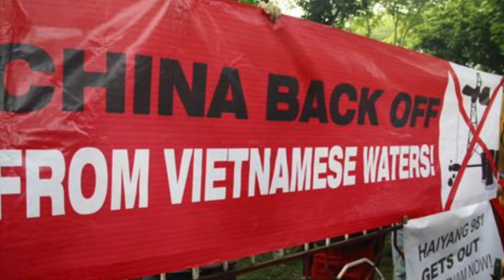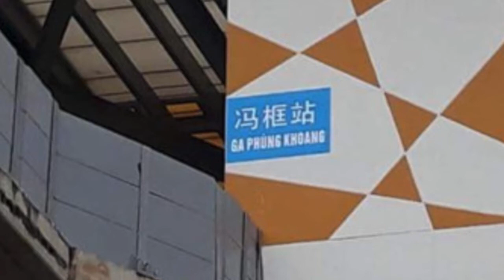VATVOnline News: Thoát Trung không phải là bài Hoa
26/08/2018
Thanh Trang

Thoát Trung không phải là bài Hoa
Kami

Một thực tế là ở Việt nam, hầu như ai ai cũng có tâm lý căm ghét, thậm chí là căm thù Trung quốc. Người ta cho rằng điều đó đã ngấm vào máu của mỗi người dân Việt nam. Không phải vô tình mà Đại tướng, Bộ trưởng Bộ Quốc phòng Phùng Quang Thanh một phần tử thân Tầu, trước đây đã phải cay đắng thừa nhận rằng: “Tôi thấy lo lắng lắm, không biết tuyên truyền thế nào, chứ từ trẻ con đến người già có xu thế ghét Trung Quốc. Ai nói tích cực cho Trung Quốc là ngại. Tôi cho rằng, cái đó là nguy hiểm cho dân tộc.”.

Kể từ sau năm 1990, khi hai nước Việt nam và Trung Quốc bình thường hóa quan hệ sau hơn một thập kỷ đối đầu, cho đến nay toàn bộ hệ thống chính trị và kinh tế của Việt nam đã có nhiều biểu hiện cho thấy đã gắn chặt vào Trung Quốc. Do vậy việc thoát Trung đã trở thành một vấn đề cấp bách. Nếu không thì Việt nam không có cơ hội thoát được họa cộng sản để mà phát triển, kể cả việc thoát khỏi giáo lý của Trung hoa đã đeo đuổi trong tâm thức người Việt hàng nghìn năm qua.

Luận điểm này đã được những người hoạt động và ủng hộ cho phong trào Dân chủ ở Việt nam trong và ngoài nước hiện nay hết sức ủng hộ. Vì theo họ nghĩ rất đơn giản, thoát Trung được thì thoát Cộng được và sau đó sẽ lập tức có một tương lai tươi sáng. Đồng thời ghét Trung, bài Trung cũng là một cách gián tiếp ghét cộng sản, bởi theo họ Trung quốc là quốc gia có cùng ý thức hệ cộng sản giống Việt nam. Thoát ra khỏi vòng cương tỏa của cường quốc cộng sản này vốn là chỗ dựa vững chắc cho chế độ độc tài toàn trị ở Việt nam hiện nay. Đó có lẽ là những lý do khiến cho rất nhiều người Việt Nam ghét Trung quốc trên tất cả mọi phương diện. Tới mức có cái gì dính đến Trung quốc một chút xíu thôi là họ quyết sẽ không để yên.
Mới nhất, trong những ngày này là hình ảnh Vạn lý trường thành, một kỳ quan lớ trên thế giới của Trung Quốc, được Bộ Giáo Dục Việt Nam in trên bìa sách giáo khoa Lịch sử lớp 7 khiến dư luận xôn xao và bất bình. Tuy nhiên, trong nội dung của cuốn sách giáo khoa Lịch sử phổ thông lớp 7 đó, người ta không chỉ đề cập đến lịch sử Việt Nam mà còn có cả nội dung lịch sử thế giới, vì thế có lẽ việc xuất hiện hình ảnh Vạn lý trường thành trên bìa sách thiết nghĩ đó là một việc hoàn toàn bình thường không có gì nghiêm trọng cả. Nó không giống như như việc những tấm biển chỉ dẫn tại các các nhà ga hay "thẻ lên tầu" (thử nghiệm) của tuyến đường sắt trên cao Hà Đông – Cát Linh, khi người ta cố ý ghi bằng 2 thứ tiếng Trung quốc và Việt Nam. Trong đó tiếng Trung quốc ở trên và tiếng Việt Nam ở dưới, nói đúng hơn là tiếng Việt được dùng để minh họa cho tiếng Trung ngay trên xứ sở của người Việt. Đó là điều khó có thể chấp nhận được đối với mỗi người Việt Nam.
Trong vấn đề tuyến đường sắt trên cao Hà Đông – Cát Linh ở Hà Nội hiện nay cũng vậy, cũng cần được nhìn nhận một cách nghiêm túc. Đã có rất nhiều người tuy không phân biệt được giữa đường sắt đô thị và đường sắt cao tốc quốc gia. Song họ vẫn chê bai hết lời khi so sánh và muốn tuyến đường sắt trên cao ở Hà Nội phải có tốc độ như các tuyến đường Shinkansen ở Nhật bản chạy với tốc độ hơn 260 km/h. Họ không biết rằng với một tuyến đường sắt trên cao Hà Đông – Cát Linh có tổng chiều dài 13,5 km mà có tới 12 ga trạm, nghĩa là khoảng cách các ga tram chỉ chừng 1 km, thì với tốc độ lữ hành 35 km/h là có thể chấp nhận được nếu bạn không muốn xô đẩy dúi dụi mỗi khi tàu vào ga và bạn có thể đi từ Hà Đông – Cát Linh trong vòng 20'. Tầu điện nội đô không phải là tàu điện cao tốc, các bạn đang rơi vào sự nhầm lẫn của ĐBQH Trần Tiến Cảnh trước đây khi nói về Đường sắt cao tốc Bắc - Nam khi cho rằng, “Ra nước ngoài tôi đi thử rồi. Tốc độ nhanh, an toàn, trẻ em đi học, bà mẹ đi làm…”.

Đa phần trí thức người Việt Nam luôn kêu gọi phải “Thoát Trung”. Người ta cho rằng nếu Việt nam không thoát Trung, thoát khỏi sự lệ thuộc vào Trung Quốc thì không có cơ hội thoát được họa cộng sản để phát triển, mà bài học canh tân của Nhật bản bằng cách thoát khỏi giáo lý của Trung hoa là một tấm gương điển hình cho Việt nam trong lúc này. Luận điểm này đã được những người hoạt động và ủng hộ cho phong trào Dân chủ ở Việt nam trong và ngoài nước hiện nay hết sức ủng hộ. Vì theo họ nghĩ rất đơn giản, thoát Trung được thì thoát Cộng được và sau đó sẽ lập tức có một tương lai tươi sáng. Đồng thời ghét Trung, bài Trung cũng là một cách gián tiếp ghét cộng sản, bởi theo họ Trung quốc là quốc gia có cùng ý thức hệ cộng sản giống Việt nam.
Tuy vậy, có ít người hiểu rõ thoát Trung là gì? Vì thế họ nhầm lẫn giữa việc thoát Trung trở thành tâm lý bài Trung, chống Trung Quốc. Đó là lý do vì sao trên mạng xã hội liên tiếp xuất hiện các thông tin được cho là lãnh đạo Việt Nam quá lệ thuộc vào Trung Quốc một cách cực đoan.